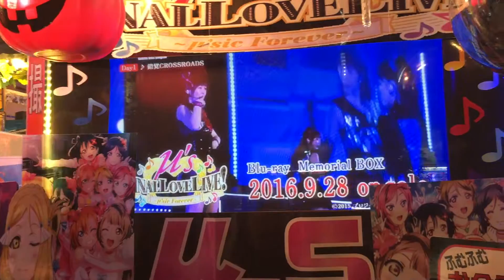Pachinko Japanese Slot Machine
Pachinko. Pachinko is a mixture of slot machine and pinball.

The player is quite passive while playing pachinko and mainly controls the speed.